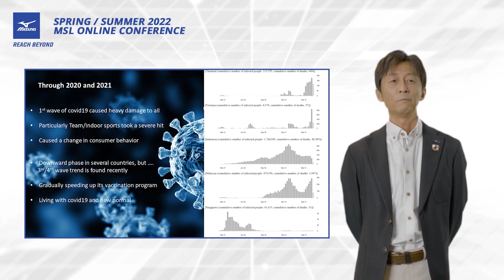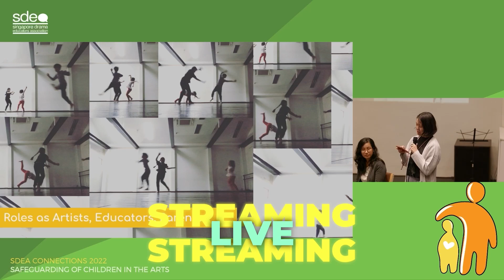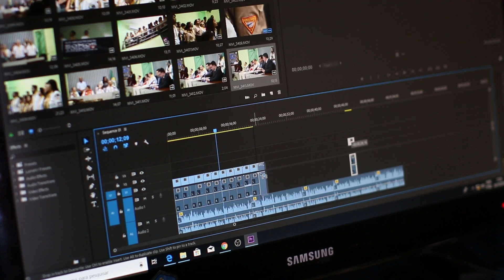Crossworks Stories: Paradise Pictures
Yusri, Founder of Paradise Pictures shares his experiences working with a remote video editor from 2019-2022.